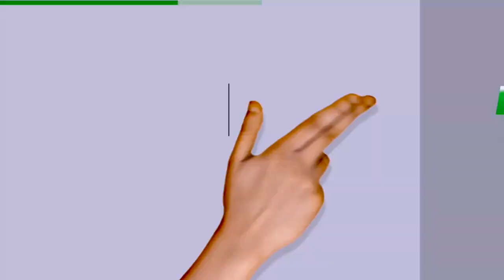PDCI-RDA: LA DIRECTION DU PDCI-RDA PRÉSENTE SES CONDOLÉANCES AU S. E EN CHEF DU PDCI-RDA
LA DIRECTION DU PDCI-RDA PRÉSENTE SES CONDOLÉANCES AU S. E EN CHEF DU PDCI-RDA